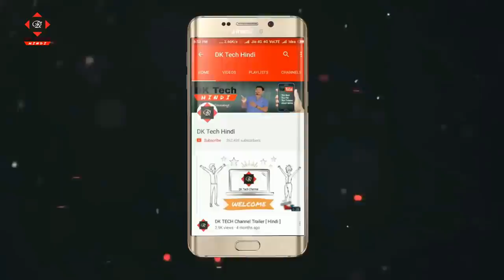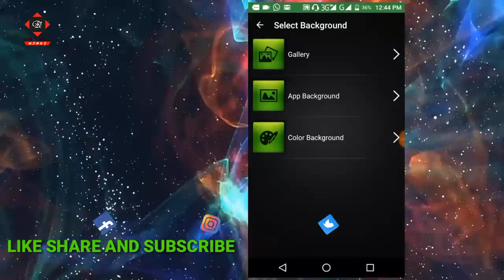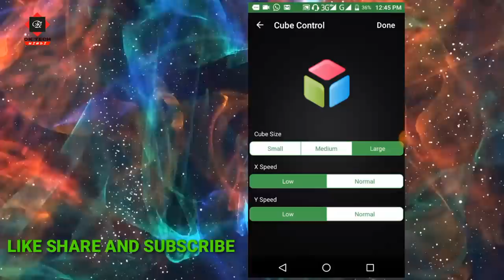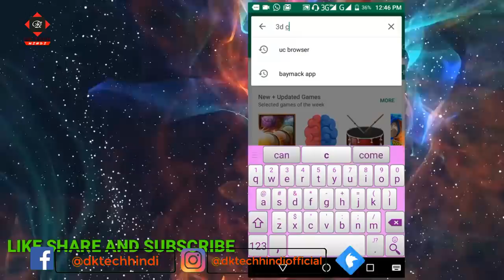Amazing 3D Live Wallpaper For Your Android Smartphone | DK Tech Hindi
In this video I have told you about a 3D Cube wallpaper which is very awesome and you can make Cube by putting your photos in this wallpaper and you can set it on your wallpaper. This cube is in 3D Rotates and looks pretty cool when you set this wallpaper in your phone, it will give a new look to your phone. I have given the link to this application you can download it from there.